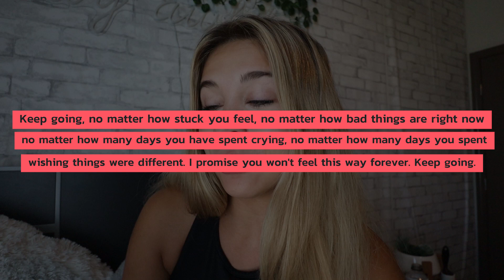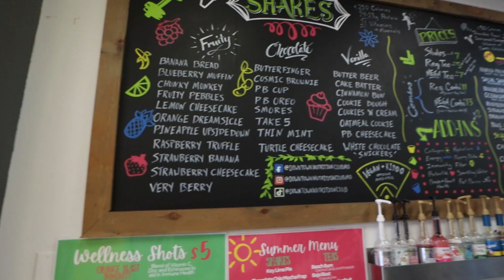Being Alone.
We al go through things and I just wanted to be honest and open and just talk to you about everything going on in my life... its hard to talk about but i know it will help someone.

WANNA GO TO BALI TOGETHER?!! Fill this out!

4) ADD ME ON SNAP @Gabrielle_moses